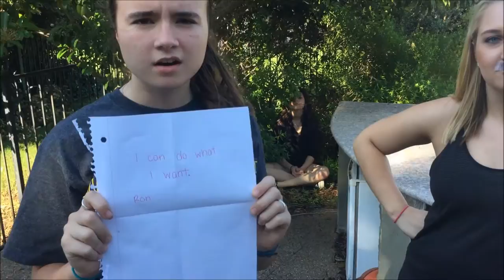The office//Parks and Rec//New Girl MASHUP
Public speaking project starring: Anna, Bre, Johnny, and McKenzie